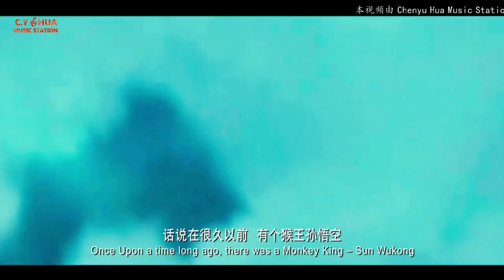【齐天大圣 The Monkey King】(歌迷原创二次元视频 Animated Edited MV) 华晨宇天籁之战第七期 Chenyu Hua - Ep7 of The Next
【齐天大圣 The Monkey King】(歌迷原创二次元视频 Animated MV Edited by Fans) 华晨宇天籁之战第七期 Chenyu Hua - Episode 7 of The Next